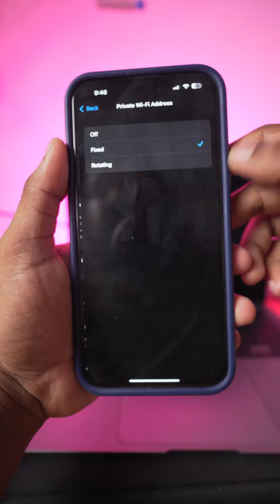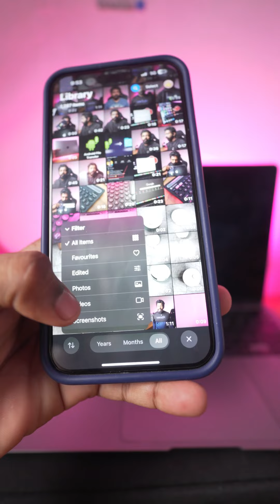ios18 hidden features